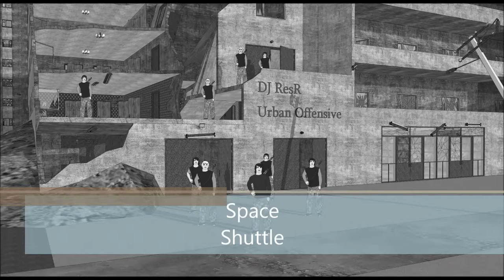DJ ResR - Space Shuttle